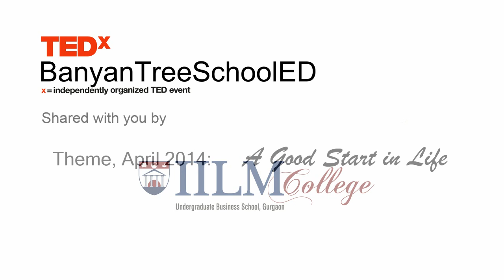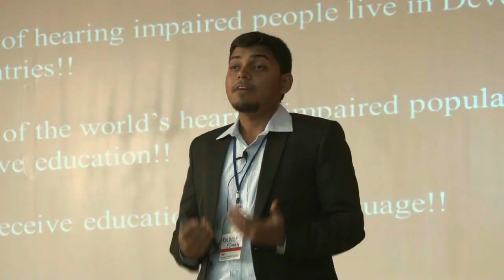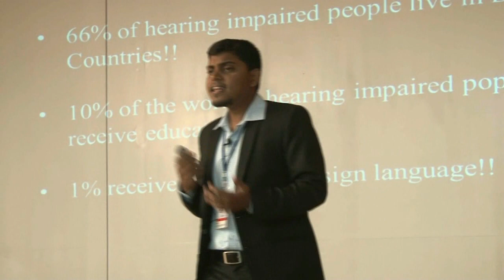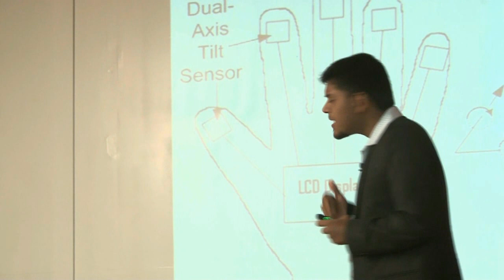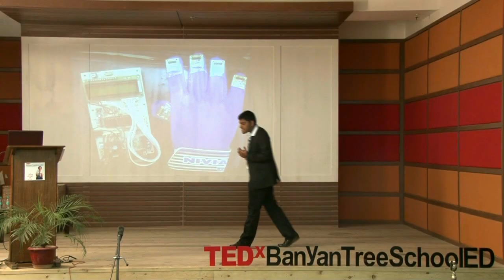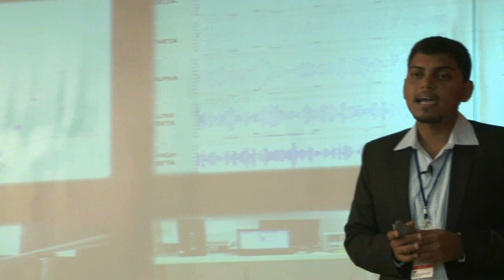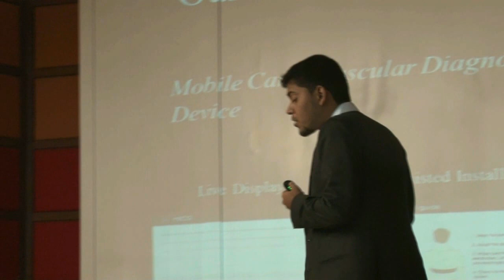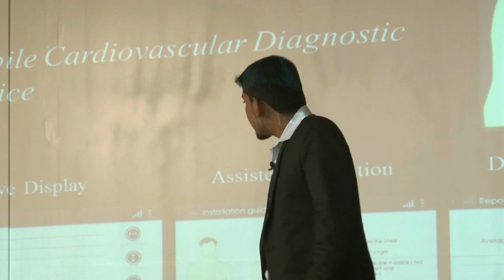Creativity -- a tool for a good start In life: Kuldeep Singh Rajput at TEDxBanyanTreeSchoolED